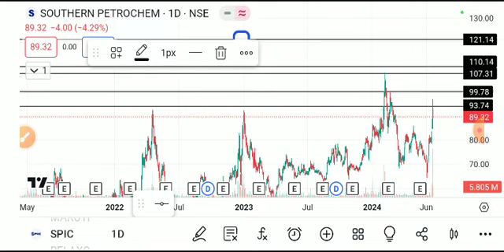Spic share latest news, spic share latest news today,spic share,spic share news